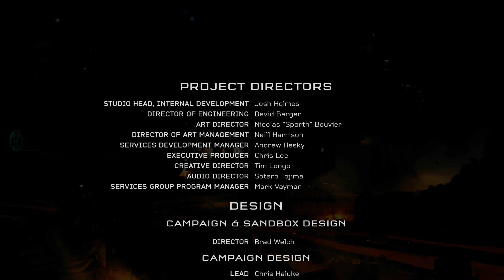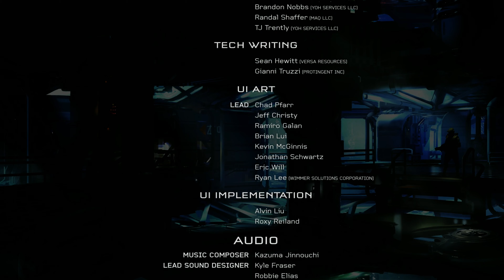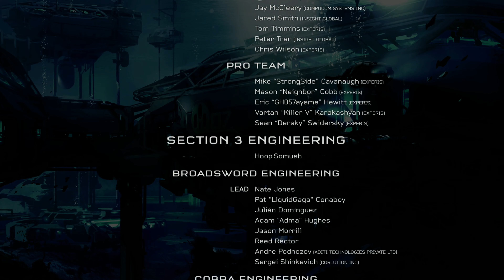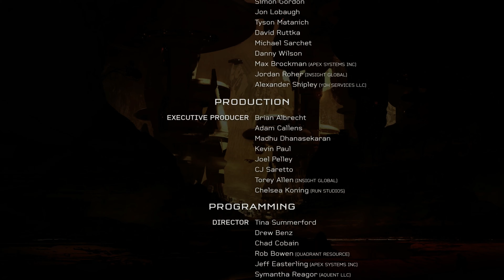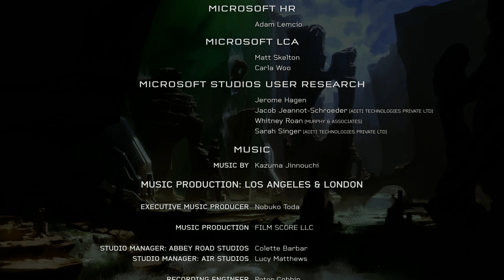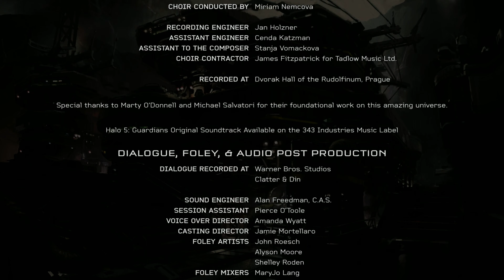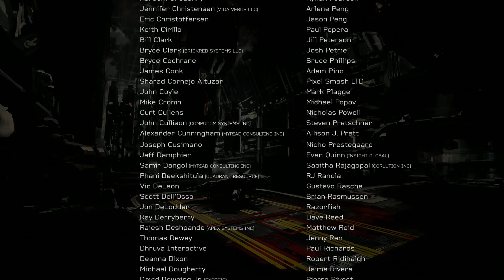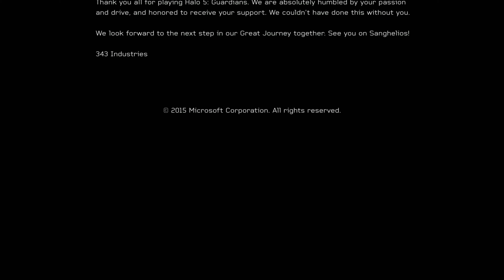Halo 5: Guardians | Game Movie (4K60)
Halo 5: Guardians (All Cutscenes/Dialogue)

Peace is shattered when colony worlds are unexpectedly attacked.  But when humanity's greatest hero goes missing, a new Spartan is tasked with hunting the Master Chief and solving a mystery that threatens the entire galaxy.

Release Date: 10/27/2015
Developer: 343 Industries
Publisher: Microsoft Studios

All cutscenes, dialogue, and gameplay recorded on Xbox Series X. All footage in this video was recorded and edited by myself.